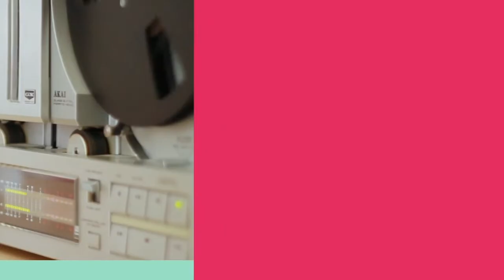BEER PARLOUR DISCUSSION: MAN ABANDONED WIFE TO BE BECAUSE SHE IS NOT A VIRGIN!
BEER PARLOUR DISCUSSION: MAN ABANDONED WIFE TO BE BECAUSE SHE IS NOT A VIRGIN! AFTER MANY MONTHS OF COURTSHIP, SOME DAYS TO THE MARRIAGE ONLY TO BE TOLD THAT THE WOMAN HE WANTS TO MARRY IS NO LONGER A VIRGIN. IF YOU ARE IN THE MAN'S SITUATION WHAT WILL YOU DO?